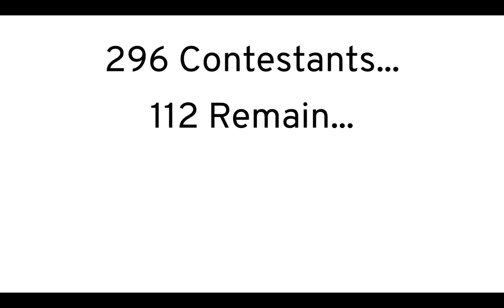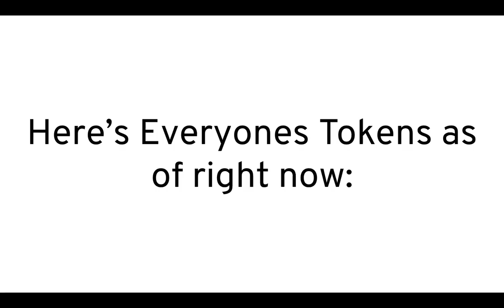2020 Object Shows Viewer Voting 120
Vote for as many as you want to save and suggest a twist, whoever gets the least votes after the twist is added will leave the show!